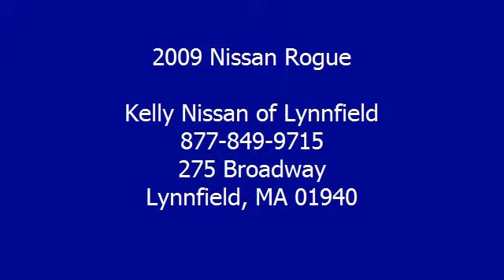2009 Nissan Rogue - Kelly Nissan of Lynnfield - Lynnfield, MA 01940 - 30161A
For Sale: 2009 Nissan Rogue
VIN: JN8AS58V69W176237
Engine: 2.5L
Drivetrain: AWD
Transmission: AUTOMATIC
Mileage: 57,403
Color: Gotham Gray (exterior) Black (interior)

Features:
Car Fax 1-Owner, Excellent Condition, LOW MILES - 57,403! EPA 26 MPG Hwy/21 MPG City!, PRICED TO MOVE $1,100 below NADA Retail! SL trim. iPod/MP3 Input, CD Player, All Wheel Drive, Aluminum Wheels, Head Airbag. AND MORE! KEY FEATURES INCLUDE: All Wheel Drive, iPod/MP3 Input, CD Player, Aluminum Wheels Privacy Glass, Keyless Entry, Child Safety Locks, Electronic Stability Control, Bucket Seats. SL with Gotham Gray exterior and Black interior features a 4 Cylinder Engine with 170 HP at 6000 RPM*. Serviced here, Non-Smoker vehicle, Originally bought here, Clean Car Fax report! Leather Interior. Sunroof. 149-Point Safety Check. EXPERTS REPORT: IIHS Top Safety Pick. KBB.com's review says The Nissan Rogue handily out-styles the CR-V and RAV4, and is among the most fun-to-drive compact crossovers on the road.. Great Gas Mileage: 26 MPG Hwy. A GREAT VALUE: This Rogue is priced $1, 100 below NADA Retail. SHOP WITH CONFIDENCE: Car Fax 1-Owner WHY BUY FROM US: We Make It Easy - If we advertise it, we'll have it when you get here. It's easy, it's honest and it's guaranteed! Please confirm the accuracy of the included equipment by calling us prior to purchase.